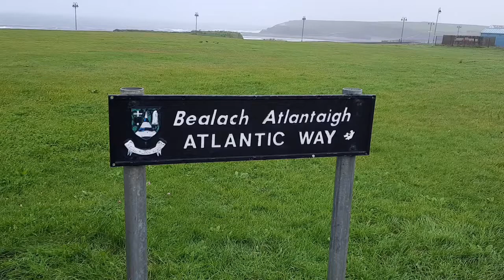No 4 Atlantic Way, Bundoran, Co Donegal F94 X950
For Sale by Online Auction on Thursday 25th November, 2021.

Two Bedroom Ground Floor Apartment looking onto shoreline.  Town centre apartment suitable for permanant or part time occupation.

Accomodation Consists:

Kitchen/Livingroom: 2.8m x 6.1m with fitted units and window facing sea.

Bedroom 1: 3m x 5m with window facing sea

Bedroom 2: 2.8m x 3.3m with window facting sea

Bathroom: 1.9m x 1.6m

BER details
BER Rating:

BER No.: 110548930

Energy Performance Indicator: 294.67 kWh/m²/yr